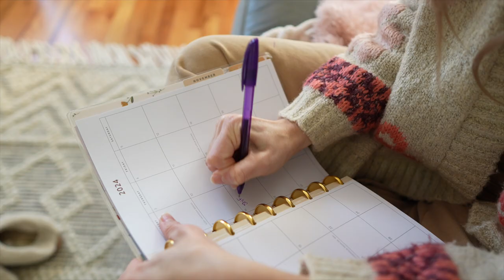Rest & Recover | A Cozy Fall Homebody Vlog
Rest and recover with me as we stay home and have cozy autumn day in. I have some shows and book recommendations that are perfect for this time of year!

About me: I'm a voice actor for anime and video games. I also do k-pop English covers over

0:00 - Dreaming of Autumn
0:43 - Intro
2:13 - Morning Chores
3:40 - Getting Organized
5:10 - Sustenance
5:38 - Adulting Coloring Book
6:21 - Media Recommendations
8:20 - Late Lunch
9:00 - Midsomer Murders
9:57 - Agatha Christie
10:33 - Pepper's Walk
10:43 - Tea Time
11:34 - Good Night